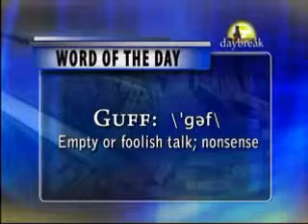Can NASA be saved by Twitter?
Pronews 7 Daybreak